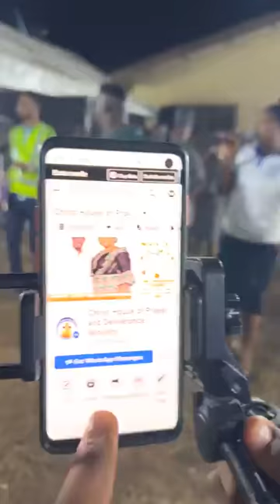Join the prophet live today on a program tittled: I AM GOING FORWARD